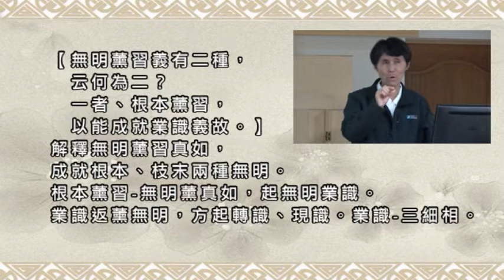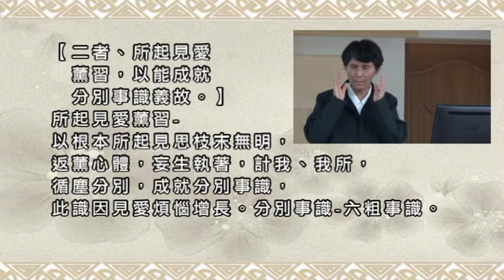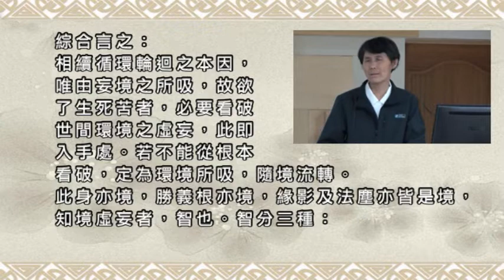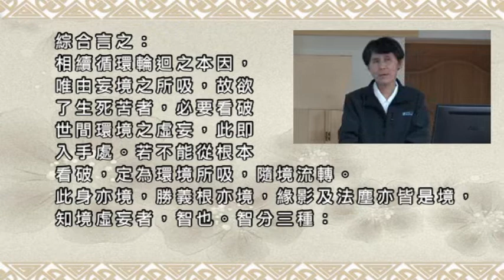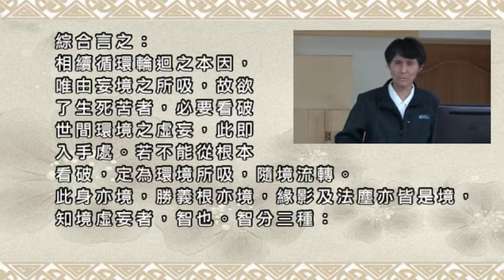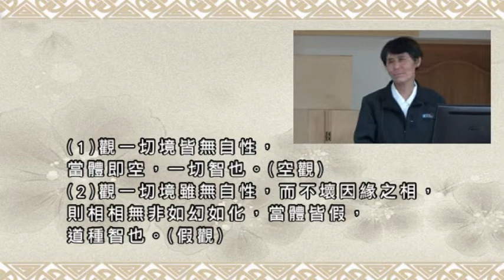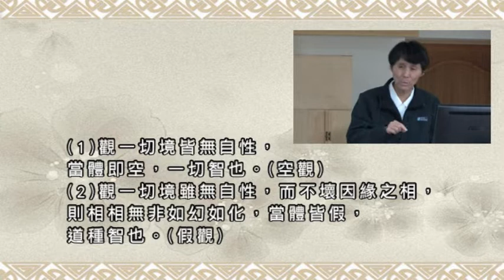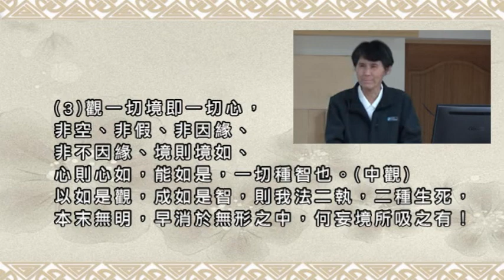094無明薰習義有二種，云何為二？一者、根本薰習，以能成就業識義故。二者、所起見愛薰習，以能成就分別事識義故。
【無明薰習義有二種，云何為二？
一者、根本薰習，以能成就業識義故。】
解釋無明薰習真如，成就根本、枝末兩種無明。
根本薰習-無明薰真如，起無明業識。
業識返薰無明，方起轉識、現識。業識-三細相。

【二者、所起見愛薰習，以能成就分別事識義故。】
所起見愛薰習-以根本所起見思枝末無明，返薰心體，
妄生執著，計我、我所，循塵分別，成就分別事識，
此識因見愛煩惱增長。分別事識-六粗事識。

綜合言之：
相續循環輪迴之本因，唯由妄境之所吸，故欲了生死苦者，必要看破世間環境之虛妄，此即入手處。
若不能從根本看破，定為環境所吸，隨境流轉。
此身亦境，勝義根亦境，緣影及法塵亦皆是境，
知境虛妄者，智也。
智分三種：

(1)觀一切境皆無自性，當體即空，一切智也。(空觀)
(2)觀一切境雖無自性，而不壞因緣之相，
則相相無非如幻如化，當體皆假，道種智也。(假觀)

(3)觀一切境即一切心，非空、非假、非因緣、非不因緣、
境則境如、心則心如，能如是，一切種智也。(中觀)
以如是觀，成如是智，則我法二執，二種生死，
本末無明，早消於無形之中，何妄境所吸之有！